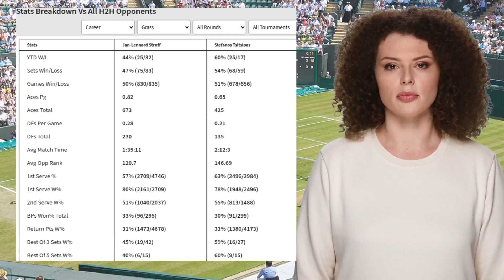STRUFF VS TSITSIPAS PREDICTION H2H | TERRA WORTMANN OPEN SECOND ROUND TENNIS PREDICTIONS TODAY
Struff VS Tsitsipas  Prediction H2H at Terra Wortmann Open Second